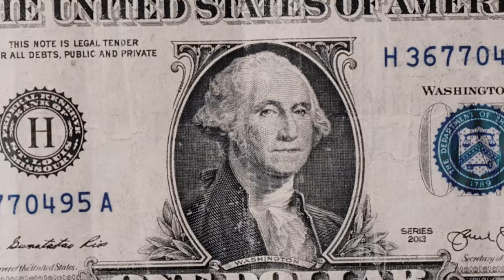Nahi Piyunga Daaru - Himanshu Malhotra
Nahi Piyunga Daaru is a True Hangover song.
So far we have only seen or heard songs on drinking however, Nahi Piyunga is unique